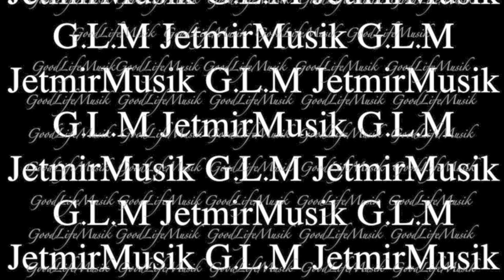Aggressive (Underground) Rap HipHop Beat - New School Instrumental 2013 GLM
GoodLifeMusik Swiss, Zürich 2013
All The Instruments On This Beat Music Are Played By Myself !
No - Samples !
To Create Somethings From Nothing !